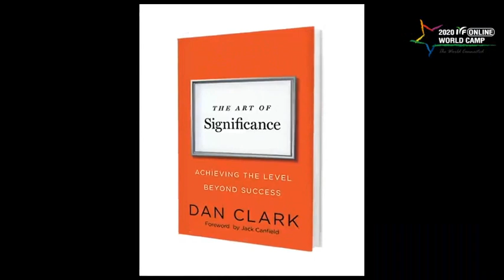Online World Camp [Notable speaker's lecture1, 2] Dan Clark(USA), Hon.Paul V. Mavima(Zimbabwe)